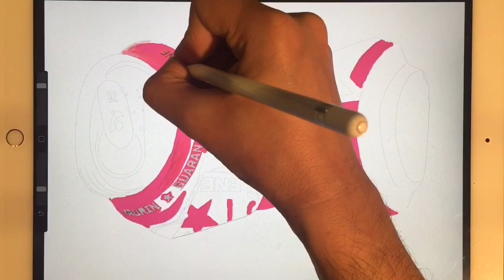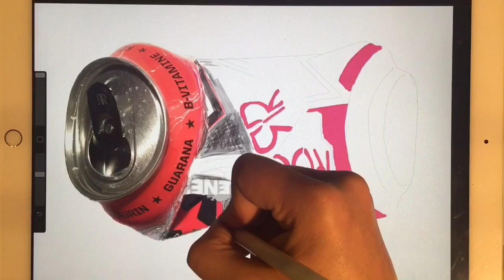Drawing realistic Energy Drink Can Rockstar 3D iPad Pro Pencil Time Lapse Procreate JG-CoolCartoon